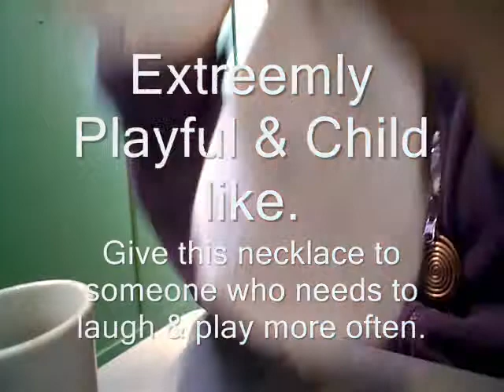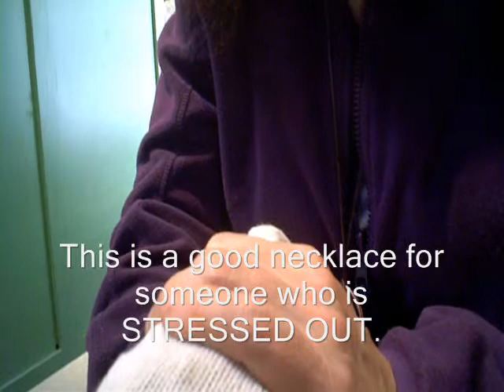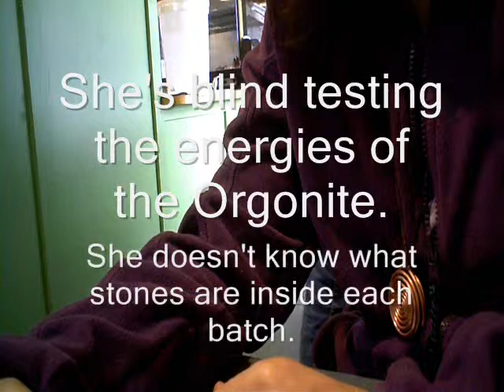TOE 3/10 - The Child Within Plays - Watermelon Tourmaline - Tuning Orgonite Energy, Orgone Energy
Here's a description of the spiritual energy of Black Sun Orgonite mixed with Watermelon Tourmaline.
This batch is named:  The Child Within Plays.

Think of an adult that is a happy big kid.  That is the characteristic of this necklace.
Give this necklace to someone who is NOT playful.
Give this necklace to someone who is MISSING the child within.
Give the adult kid the Original Black Sun Orgonite, to balance between play & taking care of business.

Dowins interpretation of Batch #2 - The Child Within Plays.

-You know those times when you're heart's singing wide open & you just want to give the whole world one big group hug?  That's an open heart.  But that open heart doesn't open, until the child within is healthy & happy.  The child inside likes to play, laugh, playful pranks, chase, dance, scream at the sky & do things that kids do.  As above, so below.  To access your higher consciousness, you have to have a healthy playful child within.  A healthy inner child is what allows the heart chakra to open.  A scared child will never open up.  When the heart is open you see life.  You can't ignore it.  It's a bright shining inviting golden light that says "dance this way".  Nourish the child within with this playful necklace.  Give this necklace to someone who is NOT playful, or to someone who is going through depression.

-Instant butterflies in the stomach which lead to laughter.
-I feel like I'm sitting at a park outside on a beautiful day.  It's a calm joy like sitting in the sunshine.
-It's like it narrows your parameters of emotions to a bandwidth that's saturated with the song Three Little Birds by Bob Marley.
-Child like laughter.
-This is a good piece for someone who works too hard, or for someone who could use a gentle consistent smile for no reason other than to smile.
-If you're playful enough to embarrass yourself; you'll resonate with this one.  If you're not, this will loosen you up to a playground or lazertag.

Friends interpretation:  Batch #2 - The Child Within Plays.

Happy
Freshness
Hopefulness
Laughter
Child Like
Humor
Likes to play games
Illuminates the path of the heart.
Very Playful.